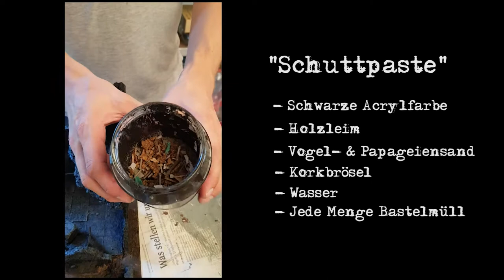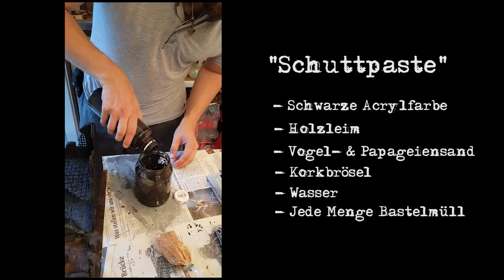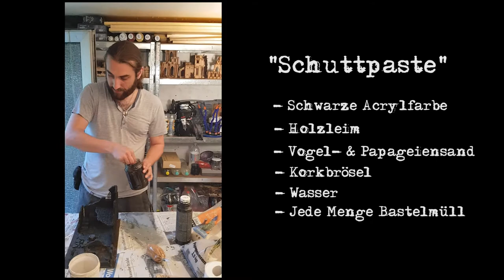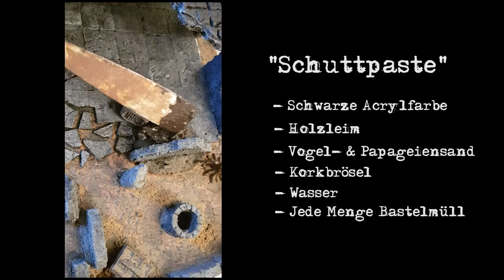Tabletop Geländebau - SCHUTTPASTE | Kurz-Tutorial | Debris Texture Paint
In diesem kurzen Tutorial zeige ich, wie man eine "Schuttpaste" für Tabletop Gelände mischt und aufträgt.

Wie die Ruine nach Trocknung der Schuttpaste aussieht und mit welchen Schritten ich sie dann fertigstelle, seht ihr in diesem Video